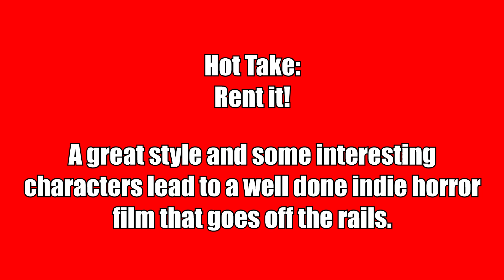Candy Land Review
Watch or Pass review of Candy Land, a well done indie horror film with a definite sense of style, great music, and a fun cast of characters.  I discuss the film, what I liked, and what I didn't like.

Candy Land
Release Date: January 6, 2023 (Theaters and Digital)
Cast: Olivia Luccardi (Remy) Sam Quartin (Sadie), (Eden Brolin (Riley), Virginia Rand (Liv) and Owen Campbell (Levi), Guinevere Turner (Nora), and William Baldwin (Sheriff Rex)
Writer and Director: John Swab

Synopsis:
Candy Land follows Remy (Olivia Luccardi, It Follows), a seemingly naive and devout young woman, who finds herself cast out from her religious cult. With no place to turn, she immerses herself into the underground world of truck stop sex workers a.k.a. "lot lizards," courtesy of her hosts, Sadie (Sam Quartin, Body Brokers), Riley (Eden Brolin, "Yellowstone"), Liv (Virginia Rand) and Levi (Owen Campbell, X). Under the watchful eye of their matriarch, Nora (Guinevere Turner, American Psycho), and enigmatic local lawman, Sheriff Rex (William Baldwin, The Squid and the Whale), Remy navigates between her strained belief system and the lot lizard code to find her true calling in life.